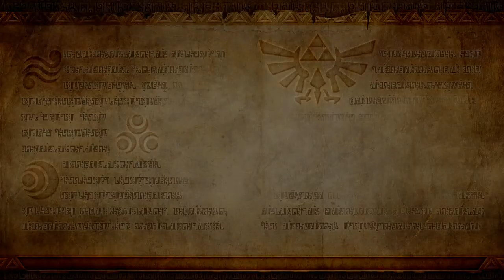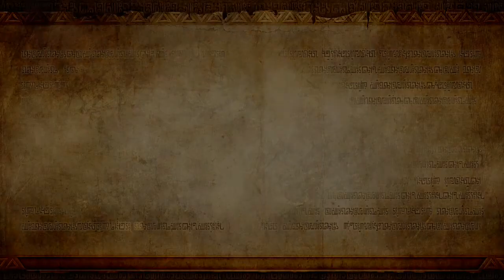Hyrule Warrrios Gameplay 011 Wii U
Undécimo Gameplay de juego l Hyrule Warriors.
Tras lograr la Espada Maestra y demostrar que Link es el verdadero héroe de las leyendas, este se lanza al combate a por Cya creyendo que ya esta preparado para derrotarla pero pronto se dará cuenta de que aun no esta listo...